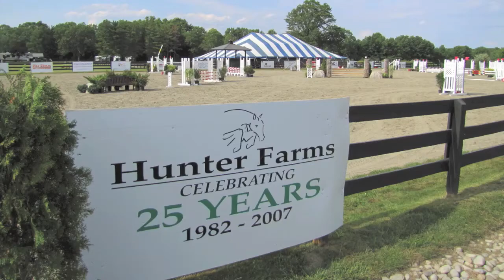Charmed and Tim Moran - Princeton Show Jumping 2010 (Week 1)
Rider: Tim Moran
Horse: Charmed
Date: July 3, 2010
Horse Show: Princeton Show Jumping
Class: Low Children's/Adult Classic

This video was edited and produced by East Hudson Video Productions ©, please do not copy or sell this video without the permission of East Hudson Video Productions.